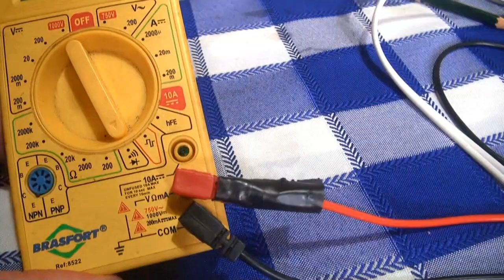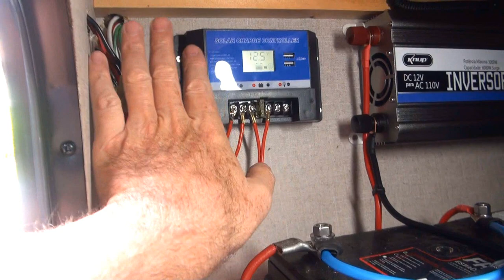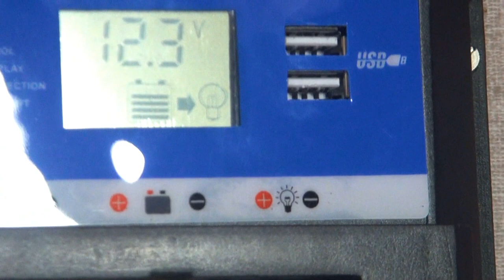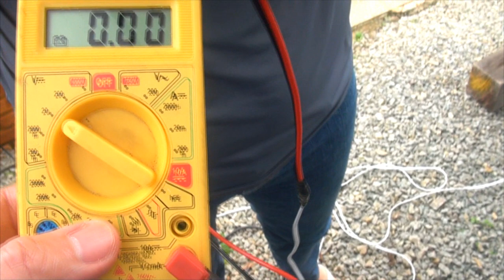#190 Como instalar uma Placa Solar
Neste episódio mostramos a instalação da placa solar (finalmente!).